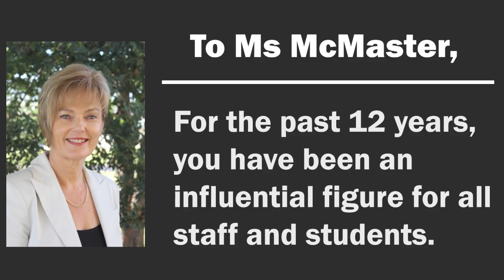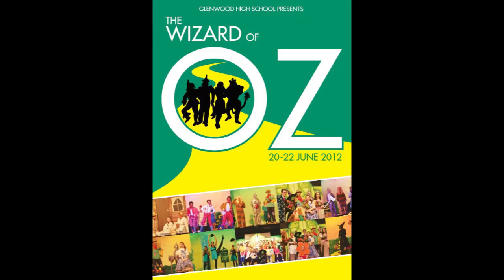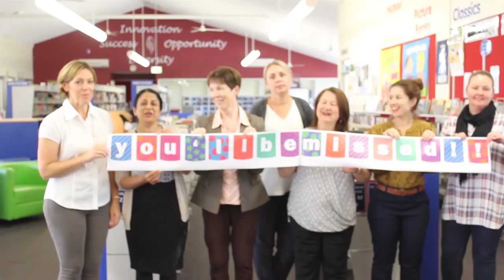2017 Mrs McMaster's Farewell video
2017 Mrs McMaster's Farewell video